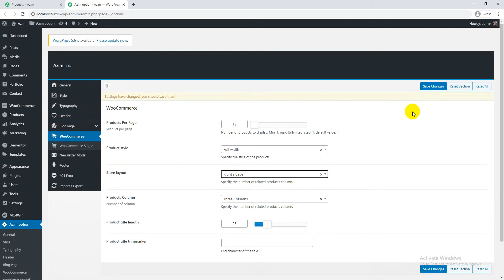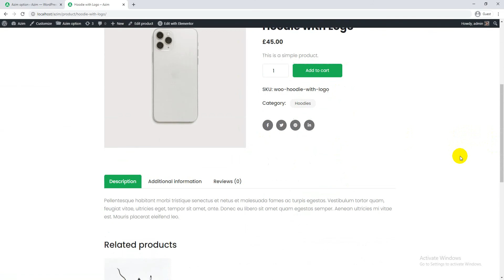6. How to change shop layout - Azim | Multi-Purpose WordPress Theme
Azim – is a clean designed Multi-Purpose WordPress Theme. for Startup, Business, Creative, IT Solutions, Consulting, App Landing, SaaS, Portfolio, and Software. Azim is a fully responsive and trendy designed WordPress theme. This theme has an awesome and powerful feature like WooCommerce

Azim is extremely customizable – its appearance impressive on tablets and mobile devices. you can manage your order inventory from a powerful woocommerce dashboard. to create any page. you don’t need to have any coding knowledge. it is very easy to customize. Azim support elementor page builder. which is the drag and drop interface. just pick an element and drag and drop to the specific section. done!

This theme also supports the powerful theme option “Redux Framework” where you can change your current theme color to any color you want even it supports gradient as well. Azim WordPress theme will update every week with stability and new feature

Another awesome feature is a quick popup view of the product

If you stack anywhere just see our detailed documentation. if not solved just ask for support. we are available here 24/7 to help you